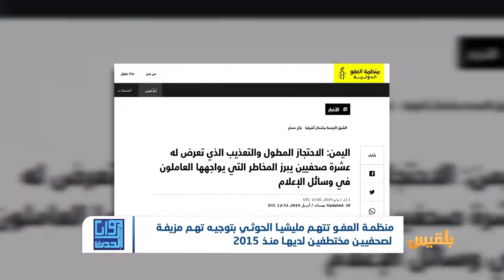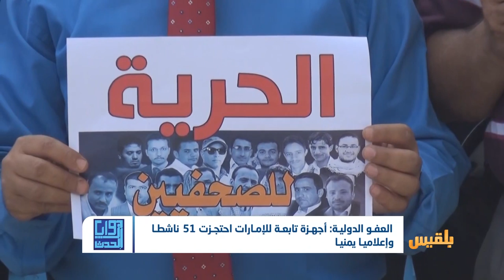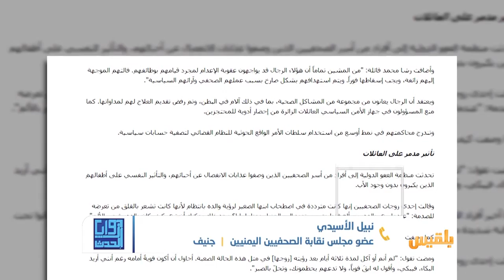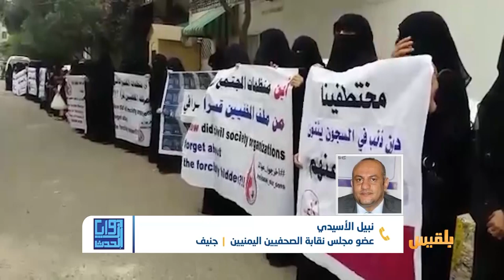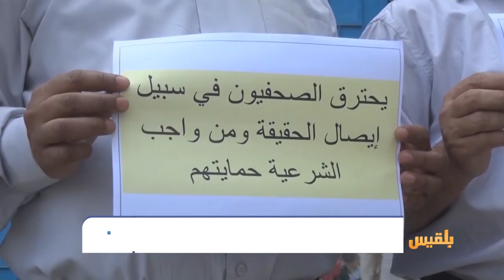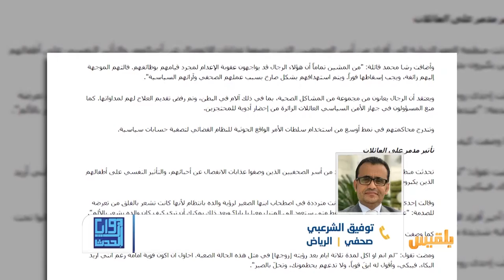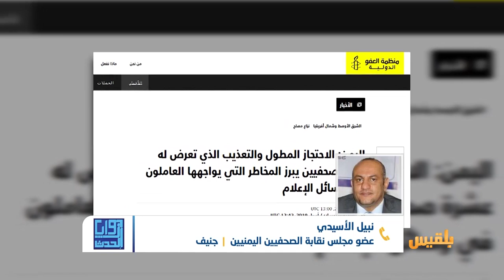زوايا الحدث | الصحفيون في سجون صنعاء وعدن..اوضاع قاسية ومصير مجهول؟ | تقديم: شادي نجيب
الى متى يظل الصحفيون وأصحاب الرأي في معتقلات الحوثي دون تحرك جاد لإخراجهم ؟

وما هو دور المنظمات الدولية للضغط وحل ملف المختطفين  والمخفيين قسرا ؟